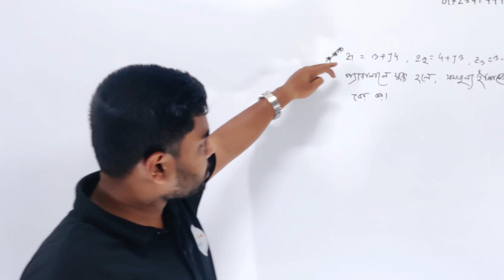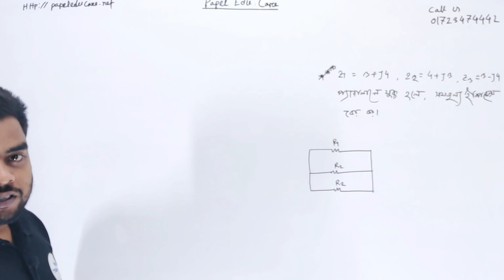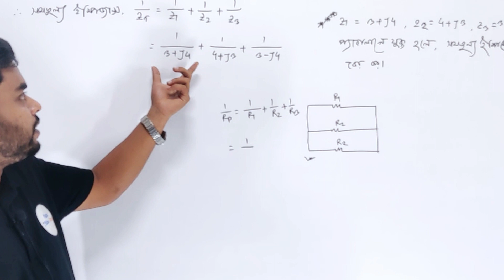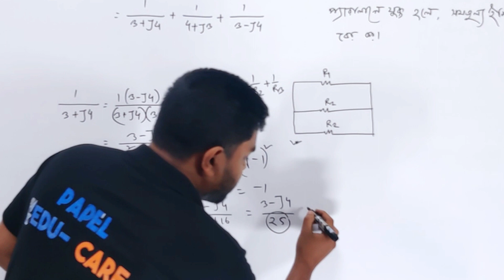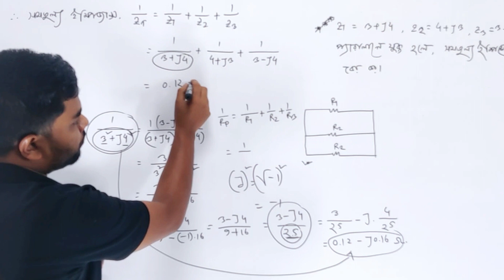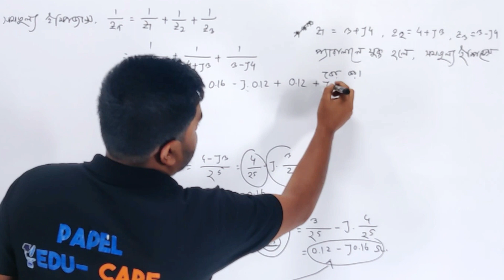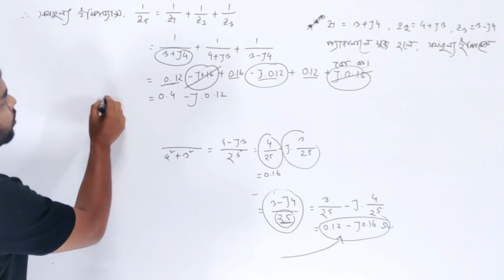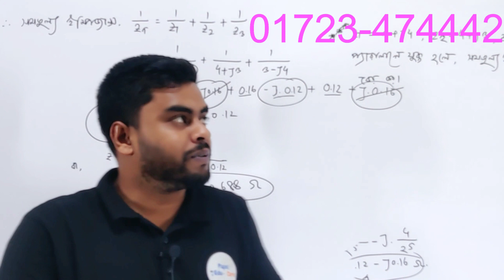ইলেকট্রিক্যাল সার্কিটস ২ Chapter 1। RLC প্যারালাল সার্কিট। গাণিতিক সমস্যাবলি সমাধান।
ডিপ্লোমা ৩য় পর্বের শিক্ষার্থীদের জন্য ইলেকট্রিক্যাল সার্কিটস ২ থেকে প্রথম অধ্যায় আরএলসি প্যারালাল সার্কিট থেকে একটি গুরুত্ব অংক আজকের ভিডিওতে শেয়ার করা হয়েছে। উল্লেখ্য যে, এটি  আমাদের ডিপ্লোমা ৩য় পর্বের অনলাইন লাইভ ক্লা ও সুপার সাজেশন প্রোগ্রামের অংশবিশেষ।

📌আমাদের অফিসিয়াল এপস👇
shorturl.at/byJX8